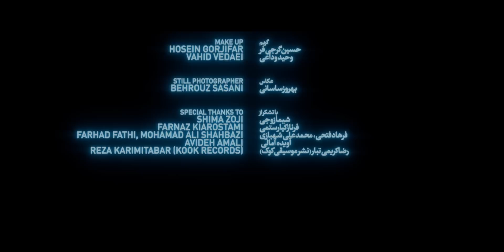Sirvan Khosravi - Dorost Nemisham (Official Music Video)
Director: Shahab Najafi
►Follow Sirvan Khosravi:
Lyrics:

میخوام دو دوتا چهار تا نشه
چی، میشه هرچی شد از حالا نشه؟
نه، دیگه فرقی نداره که کجام
با همه وجودم آرامش میخوام
آرامش میخوام
روزایی که دوست داشتم برن هستن
دور و بریام از دستِ من خسته ن
من تو فکر تو، تو بی خبر از من
ببین، بِ-بِ-ببین
من دارم میرم، با من میای یا نه؟
فکر تغییرم، با من میای یا نه؟
چشمامو ببین، منو میخوای یا نه؟
ببین
تنهاتر از همیشه م
باید می موندی پیشم
دیگه درست نمیشم
دیگه درست نمیشم
دیگه درست نمیشم
دیگه درست نمیشم
توی این تنهایی گیر افتادم
نه، نگو که دیگه از دستت دادم
من، نمیتونم دوباره تنها شم
کاش، میتونستم یکم آروم باشم
یکم آروم باشم